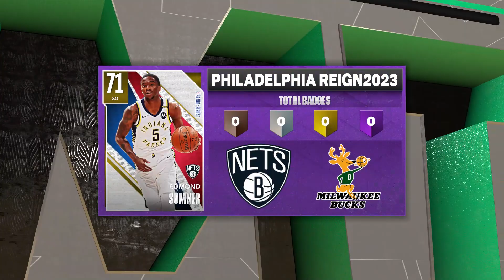NBA2k23 | MyTeam PA vs Washington score 53-59 | pc game